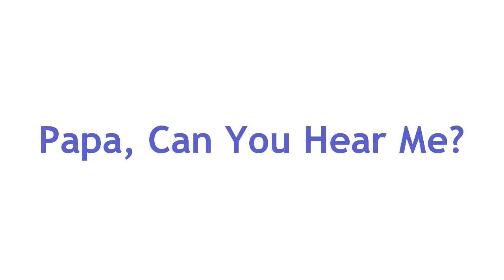Yuna Kim FS Program Collection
00:00 Papa, Can You Hear Me? (2005 Jr.Worlds)
03:54 Papa, Can You Hear Me? (2006 Jr.Worlds)
07:50 The Lark Ascending (2007 Worlds)
12:08 Miss Saigon (2008 Worlds)
16:25 Scheherazade (2009 Worlds)
20:48 Piano Concerto in F (2009 TEB)
25:07 Homage To Korea (2011 Worlds)
29:24 Les Misérables (2013 Worlds)
33:39 Adiós Nonino (2014 Nationals) (33:39)